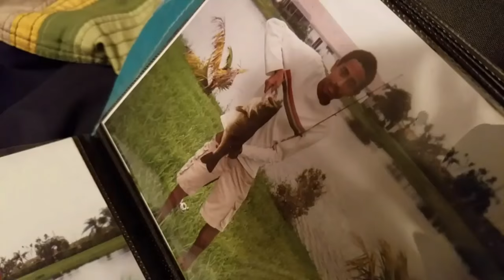SHARK LIFTING When The Cops get Called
Somebody called the cops on us while my friends and I were lifting .sharks up! Grabbed and Lifted 5 that night! Guess the Cops wanted to see a show cause their flashlights helped with the lighting haha!

SUPER SAIYAN GRAPHICS created by my man @CalebFarrel insta (CalebDigital on youtube).

Enjoy our fishing and fish keeping aquarium diy content! catch em all fishing with zak catchem Get CATCH EM GEAR